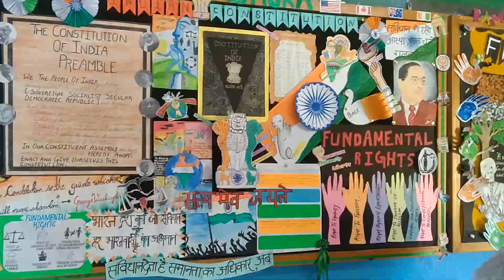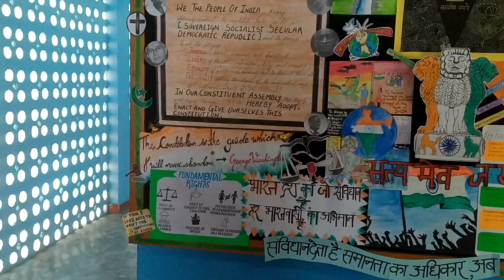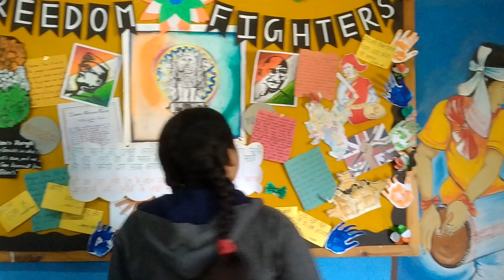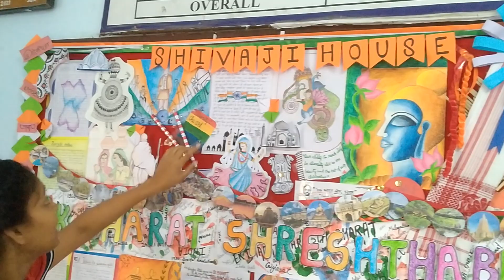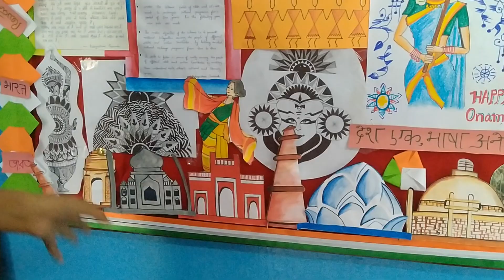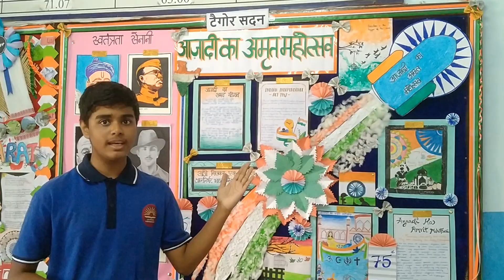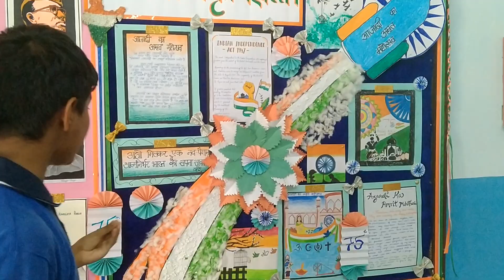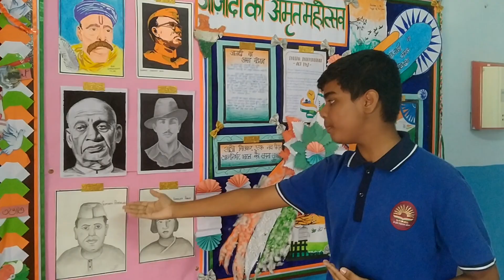HOW TO DISPLAY BOARD .KV MISA CANTT.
kv misa cantt. display board competition 19.11.22